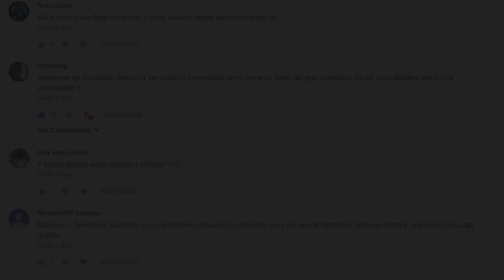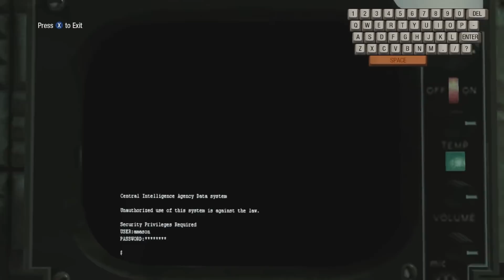►Top 9 - Videojuegos dentro de OTROS videojuegos (metajuegos)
►Top 9 - Los mejores minijuegos dentro de juegos (metajuegos): En este vídeo expondre a los que, a mi parecer, son los mejores videojuegos dentro de otros videojuegos.

Por favor, apóyame para poder dedicar más tiempo a este proyecto =D